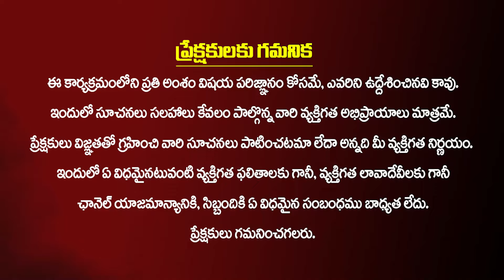" పితృ దోషం - పరిహార మార్గాలు " అమావాస్య రోజు ఇలా చేస్తే అన్నీ శుభాలే | Amavasya | Pitru Dosham